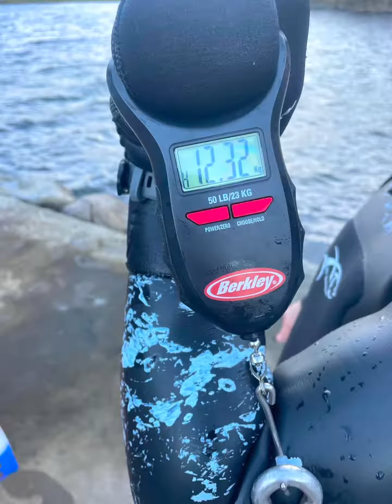Atlantic Turbot - Record fish - 12.32 kg